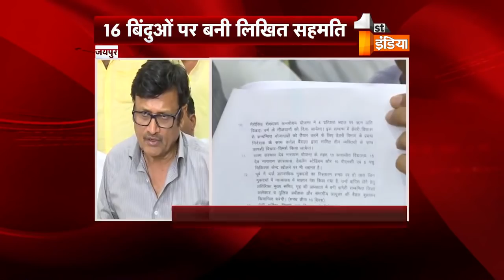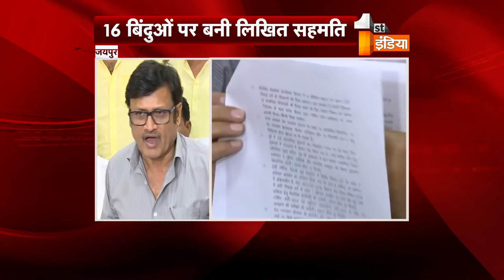सरकार और गुर्जरों में आरक्षण मामले पर समझौता, देवनारायण बोर्ड का कोटा किया एक हजार करोड़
16 घंटे की वार्ता के बाद सरकार और गुर्जरों के बीच समझौता हो गया| इस वार्ता में 16 बिन्दुओं पर लिखित सहमति बनी है| वार्ता के मुताबिक देवनारायण योजना में एक हजार करोड़ का प्रावधान किया जाएगा| रोहिणी कमेटी ओबीसी का वर्गीकरण करेगी और 4 जून को राज्य पिछड़ा आयोग को रिपोर्ट भेज दी जाएगी| इसके अलावा समझौते की पालना के लिए नोडल भी बनाया जाएगा| दो दौर की इस वार्ता के बाद गुर्जर नेता कर्नल किरोड़ी सिंह बैंसला ने आंदोलन स्थगित करने का ऐलान कर दिया है| उन्होंने बताया कि अब 23 मई को शहीद सभा का आयोजन किया जाएगा| हालांकि गुर्जर नेता रामवीर सिंह विधुड़ी इस समझौते से संतुष्ट नजर नहीं आ रहे हैं| फर्स्ट इंडिया से बातचीत में उन्होंने इसे राजनीतिक समझौता करार दिया।